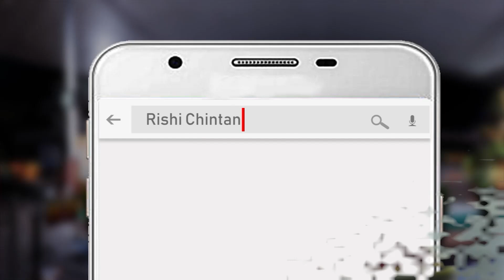अमृतवाणी:- नवरात्री का महत्व | Navratri Ka Mahatva | Amritvani, Mata Bhagwati Devi Sharma